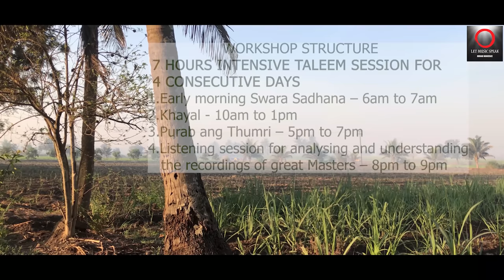Let Music Speak | Indrani Mukherjee | Residential Workshop at Kolhapur | Khayal | Thumri | Bhajan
LET MUSIC SPEAK – A THOUGHT
When one can define oneself from the deepest regions of consciousness. Where words faded towards the awakening silence that lead us to hearing His faintest whispers.
WHY RESIDENTIAL :
May both the teach and the taught enjoy the togetherness, being co travellers in the same boat, traversing through the mysticity and enchantment of the world of music.
The time we will share together, will show us how “learning” is a two-way process that entails both imparting and receiving. Let the journey be full of the radiance of wisdom happiness and bliss.
WORKSHOP STRUCTURE :
7 HOURS INTENSIVE TAALIM SESSION FOR 4 CONSECUTIVE DAYS
1. Early morning Swara Sadhana – 6am to 7am
2. Khayal - 10am to 1pm
3. Purab ang Thumri – 5pm to 7pm
4. Listening session for analysing and understanding the recordings of great Masters – 8pm to
9pm
5. Tentative date - 19th April to 22nd April 2023
VENUE :
SANDIP KULKARNI FARM HOUSE, PATTAN KODOLI
BEHIND BIRDEV TEMPLE, KOLHAPUR – 416202
MAHARASHTRA, INDIA
(Nearest Airport, Bus and Train Station – Kolhapur)
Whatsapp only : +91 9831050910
ABOUT PURAB ANG :
Vidushi Manju Sundaram.

Thumri is the most popular form of light classical music /semi classical music. The essence of thumri is the expression of emotions  (chiefly love and devotion ) through as many extempore and aesthetic musical varieties of the words as possible. Thumris can be interpreted, presented both ways -to express spiritual yearning as well as romantic longing on a mundane plane.
Thumri singing is the art of expressing or conveying the meaning of the lyrics or the words, the connotations and the delicate nuances through intense and acute hints and suggestions, interpreting the word content in all their emotive shades. The Purab Ang thumri which flourished in the eastern regions of North India, particularly in Uttar Pradesh and Bihar, is characterised by grace, tenderness and delicate tonal embellishments. The lyrics are mostly in the dialects of those regions. Purab Ang thumri charms with its exquisite simplicity and is an ideal blend of musical note -combinations and emotional contents enshrining a series of emotions such as despair, helplessness, agony and ecstasy and devotion. Although thumris are sung and are based on classical ragas, they are not as demanding as dhrupad or khayal in matters of adherence to the purity of the raga which gives infinite scope to the artiste to indulge himself and to delve into the unfathomable depths of ANANDA, Bliss.
ACKNOWLEDGEMENT:
Script - Vidushi Manju Sundaram
Mr. Sandip Kulkarni, Mrs. Juilee Kulkarni and all the family members.
Bilaskhani Todi composition – Pandit Krishna Narayan Ratanjhankar Ji.
Purb Ang Dadra - Shyam Tohe Najariya Lag jaegi (Traditional)
Kabir – Mera Tera Manwa (composition – Vidushi Manju Sundaram Ji)
Voice – Radha Kulkarni
Camera – Indrani Mukherjee & Radha Kulkarni
Video & Audio Edit : Pijush Chakraborty
Logo - Anjishnu Mukherjee
All rights of this Video is reserved by Indrani Mukherjee
To know more about Indrani Mukherjee please visit:
1. Glimpse of me.
 3. Wikipedia.
4. Instagram.